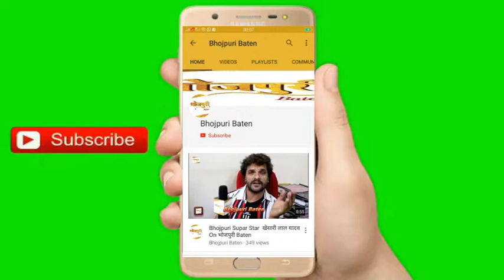एक्ट्रेस Aakanksha Awasthi ने Open किया "AKS Pathshala Entertainment"